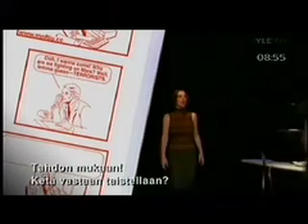Good Morning Finland! (Part 2 of 2)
Part two of interview of Rude Mechs while on tour in Helsinki with Get Your War On.